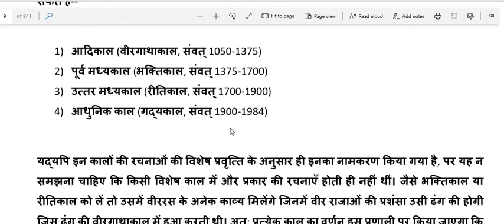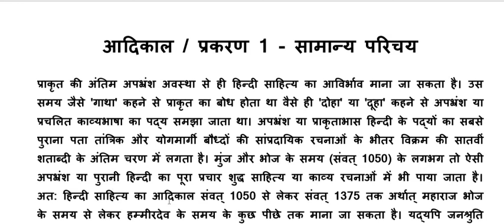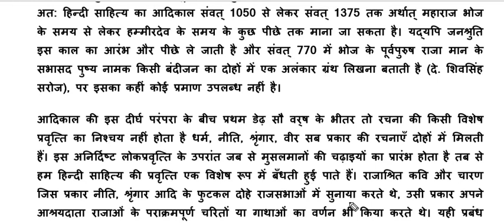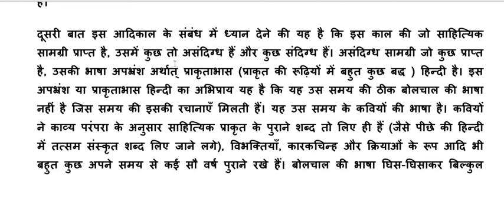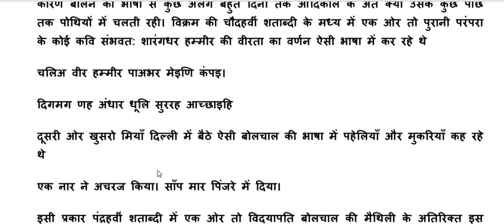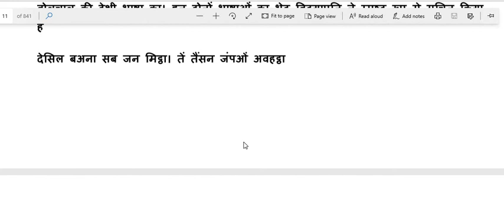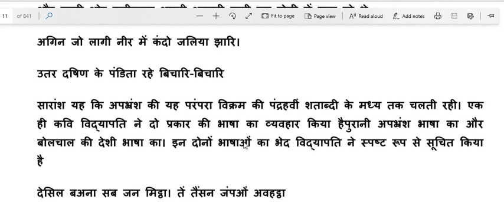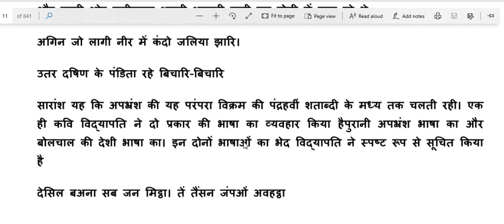हिंदी साहित्य, रामचंद्र शुक्ल/ आदिकाल । महत्वपूर्ण पंक्तियां hindi sahitya ramchandra notes, adikal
hindi sahitya
हिंदी साहित्य
रामचंद्र शुक्ल की पुस्तक हिंदी साहित्य का इतिहास
व्याख्या, महत्वपूर्ण तथ्य, महत्वपूर्ण पंक्तियां
सभी परीक्षाओं हेतु अत्यंत महत्वपूर्ण
भाग 1